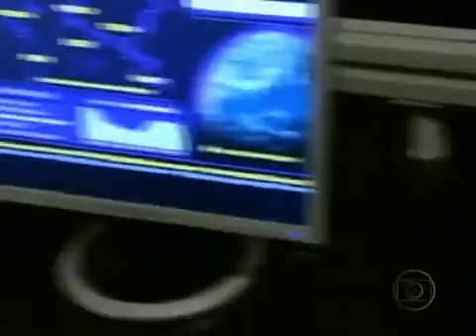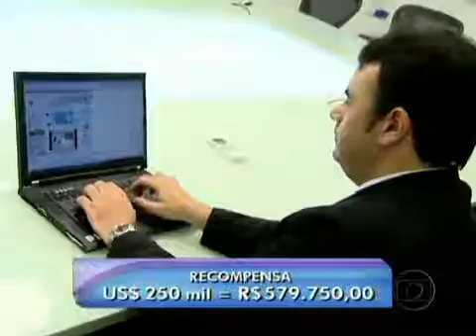virus ameaça;a computadores de todo o mundo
The best DJ Discomite

The Patypen Mix Project

DJ PATOMITE AKA DJ DUCKMITE